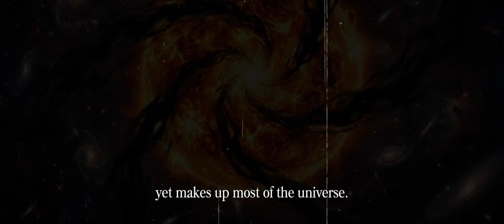Th3 D4rk 5t4r5: Pow3r3d by 5om3th1ng W3 C4n’t 533”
What if the universe’s first stars weren’t made of fire…
but of darkness?

In this episode, we dive into the mind-bending idea of Dark Stars—colossal objects powered not by heat or fusion, but by dark matter, the invisible substance that makes up most of the cosmos.

These stars may have grown millions of times larger than our Sun…
shining with a cold, eerie light unlike anything in the modern universe.

Were they the first stars to ever exist?
Did the earliest galaxies form in their shadows?
And how can something we can’t see… power something so massive?

Step into the darkness and discover the stars that should not exist.